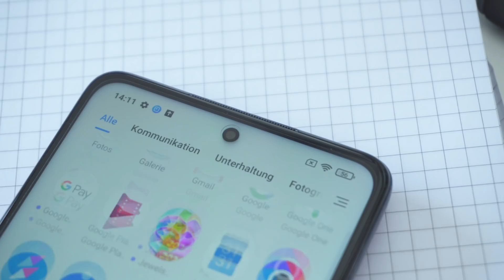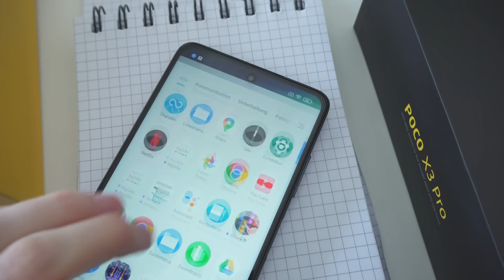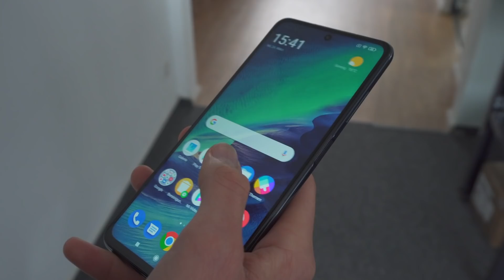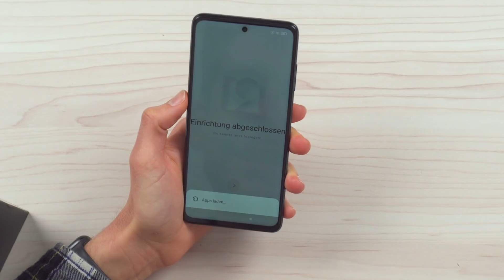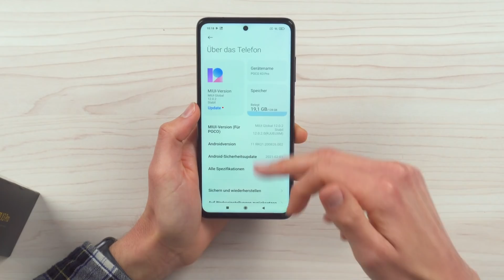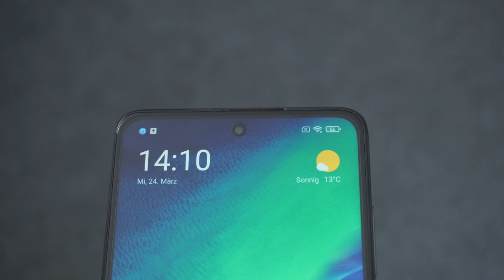Poco X3 Pro: Mehr Power für 250€ geht nicht! - Unboxing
Poco macht seinem Ruf alle Ehre und hat mit dem X3 Pro mal wieder einen Preis-Leistungs-Kracher raus gebracht! Wie groß der Unterschied zum Poco X3 NFC ist, seht ihr im Video!

Bei Amazon kaufen

China Chat auf unserer Webseite (inkl.

⚙️ Unsere Ausrüstung ▼
Objektiv Hauptkamera
Zweitkamera (inkl. Kit-Objektiv)
Hexagon LED-Beleuchtung